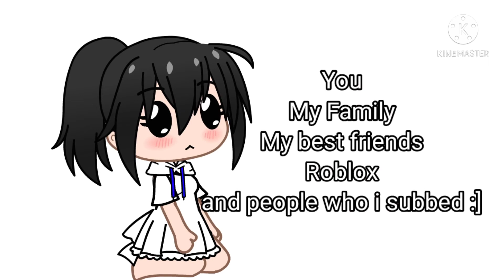♥Meet the Editor meme♥ THANKS FOR 100 SUBS!!